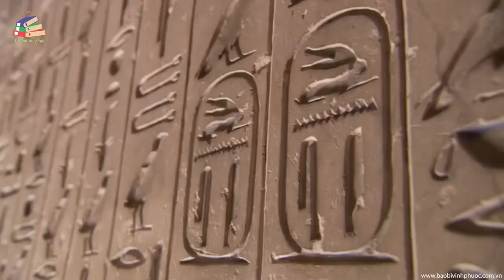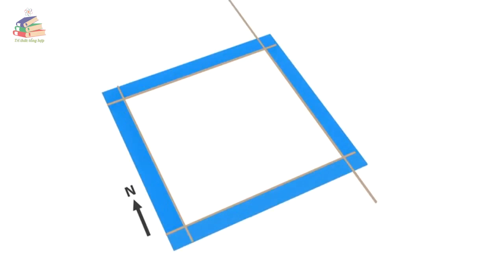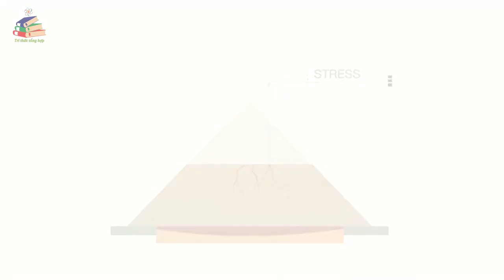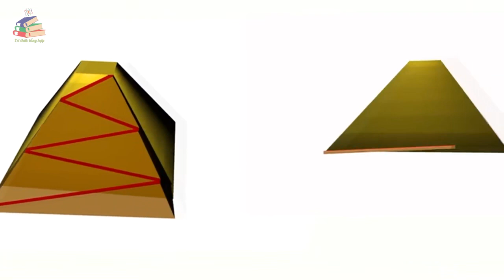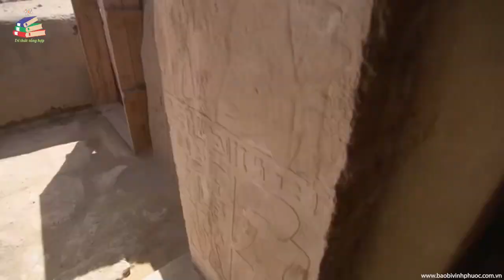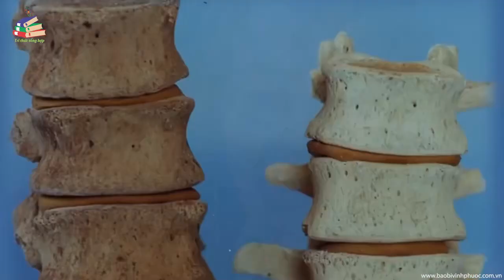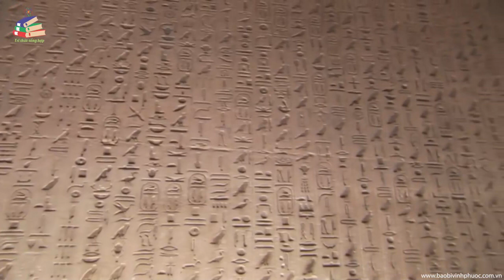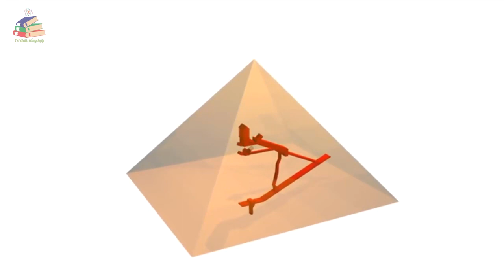Khám phá bí ẩn Kim tự tháp Ai Cập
Kim tự tháp Ai Cập là các công trình cổ đại hình chóp bằng đá ở Ai Cập.

Có tất cả 138 kim tự tháp đã được khám phá ở Ai Cập tính đến gần đây. Hầu hết đóng vai trò là lăng mộ cho các Pharaon và hoàng hậu trong hai thời kỳ Cổ vương quốc và Trung vương quốc.

Những kim tự tháp Ai Cập đầu tiên được biết đến nằm ở Saqqara, phía tây bắc Memphis. Trong số đó, Kim tự tháp Djoser là lâu đời nhất, được xây dựng vào khoảng từ năm 2630 đến năm 2611 trước công nguyên ở Vương triều thứ ba. Kim tự tháp này cũng như khu phức hợp xung quanh do kiến trúc sư Imhotep thiết kế, và được xem là những công trình bằng đá nguyên khối cổ nhất thế giới. Số lượng nhân công để xây các kim tự tháp được ước tính vào khoảng từ vài nghìn, 20 nghìn cho tới 100 nghìn người.

Những kim tự tháp Ai Cập nổi tiếng nhất nằm ở Giza, ngoại ô Cairo. Một số kim tự tháp Giza được xem là nằm trong số những công trình vĩ đại nhất từng được xây. Kim tự tháp Khufu tại Giza là kim tự tháp Ai Cập lớn nhất và là kỳ quan thế giới cổ đại duy nhất còn tồn tại.